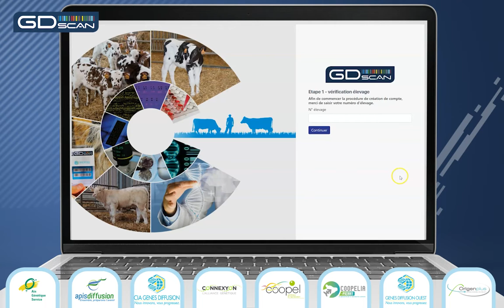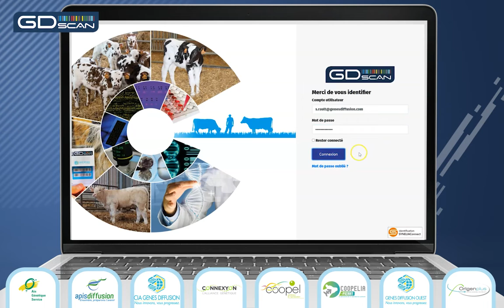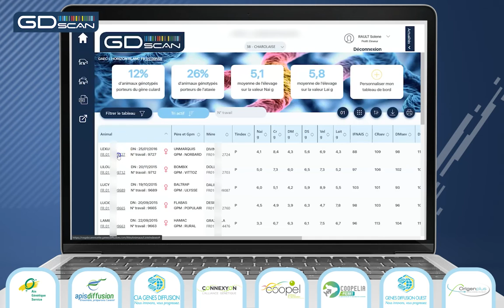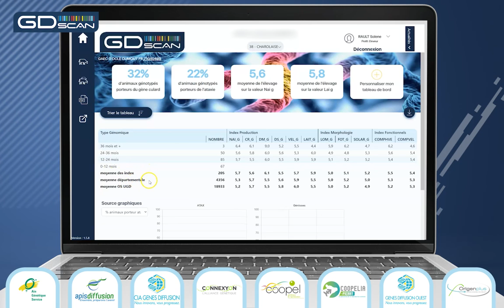Portail GD Scan - Eleveur Charolais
Retrouvez des conseils d'utilisation du portail GD Scan dédié aux éleveurs allaitants. Des conseils pour retrouver les données pertinentes (index, production, etc...), des indications pour mieux se retrouver devant l'interface, bref, on vous explique les étapes essentielles d'utilisation du portail pour une gestion plus fine de votre troupeau.